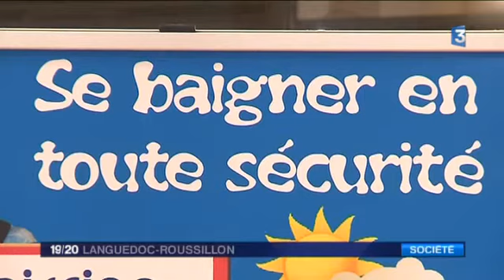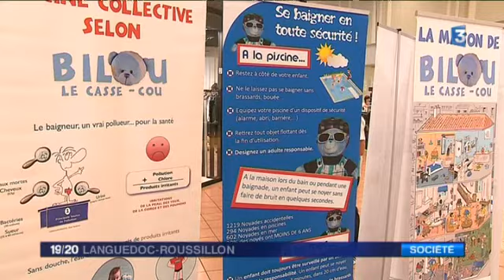bilou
Bilou le casse cou sur france télévision.
Prévention des risques domestiques et secourisme pour enfants.